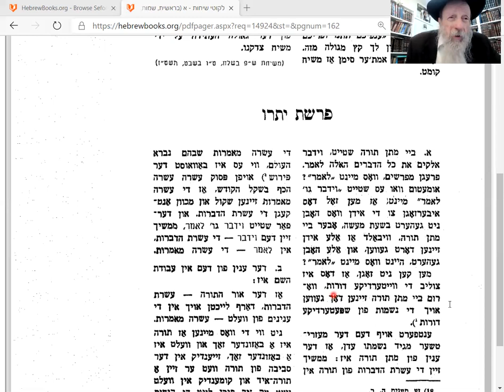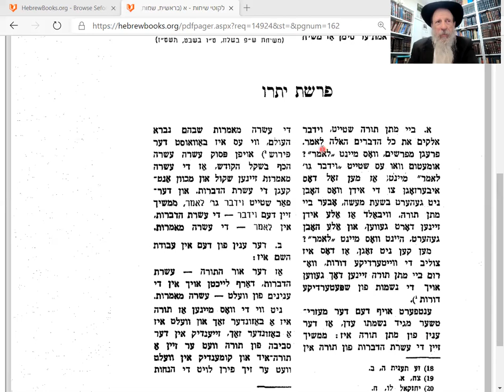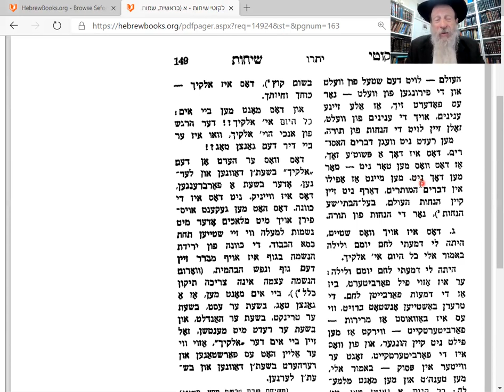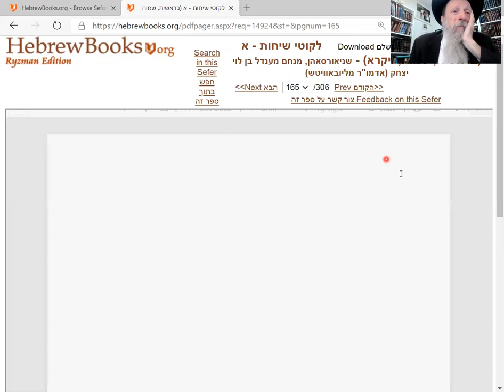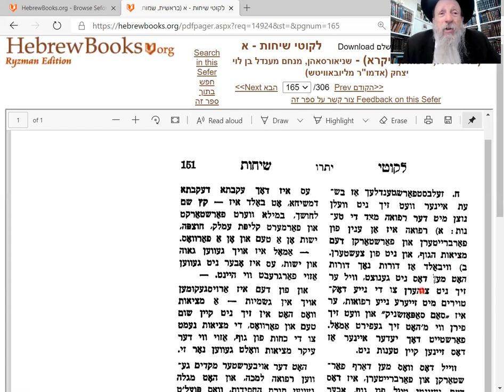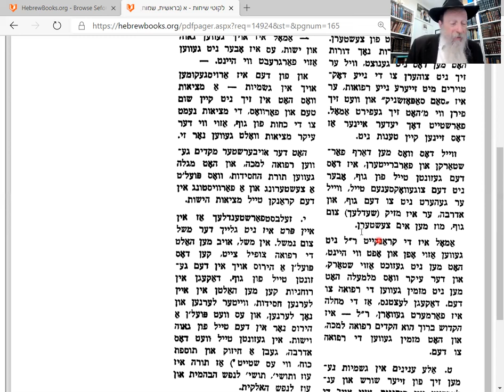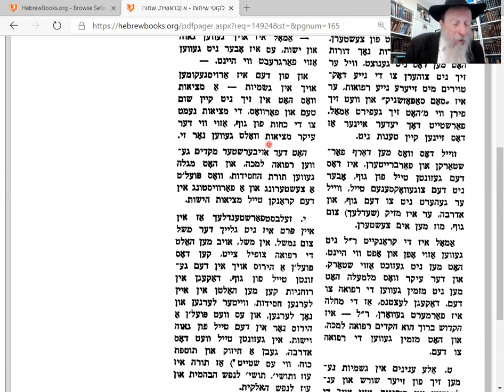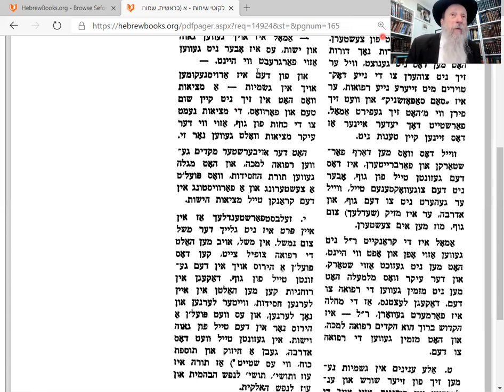Likuti Sichot alef Torah is the soul and body of the World. Chabad is HEALTH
The way to TRUE harmoy, peace and healty. Torah and Chassidut